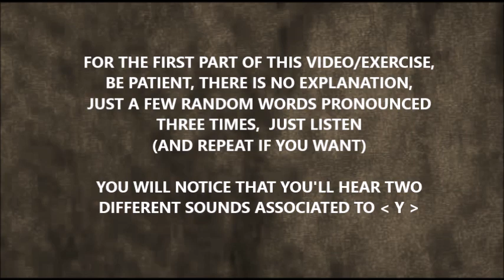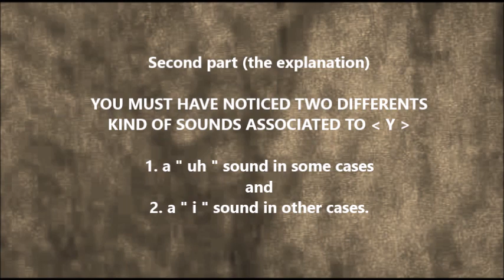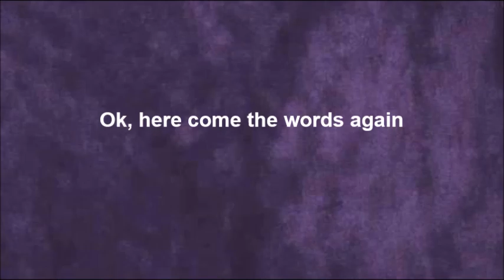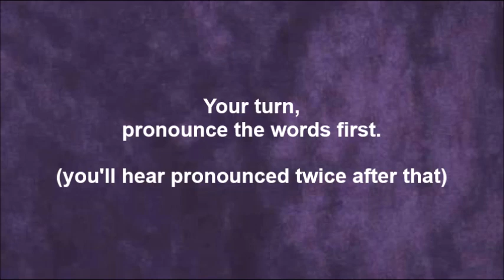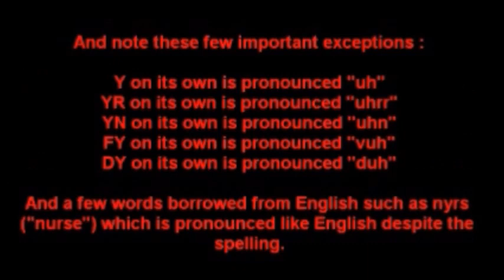(learning Welsh) PRONOUNCING Y ( the problematic Y )